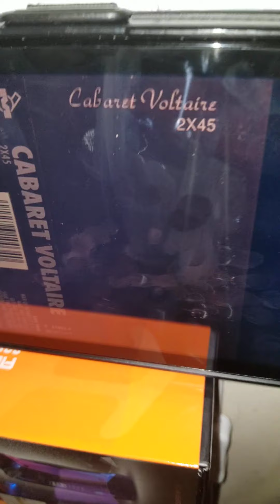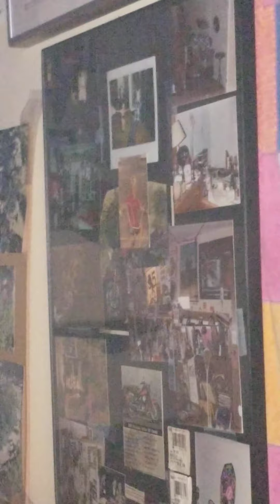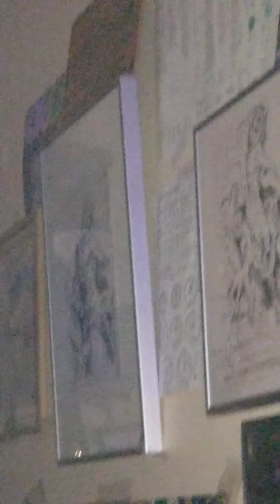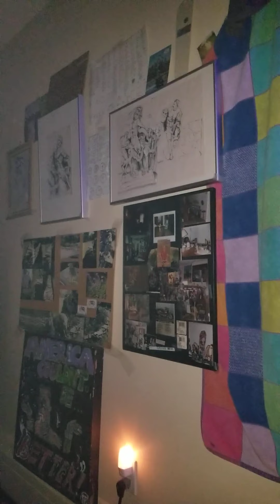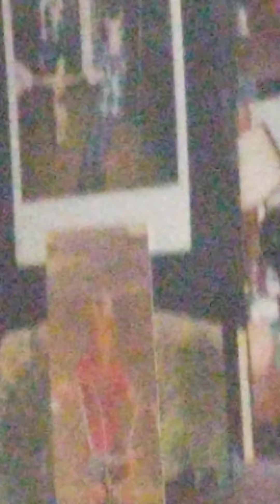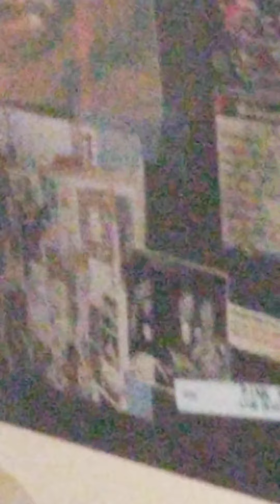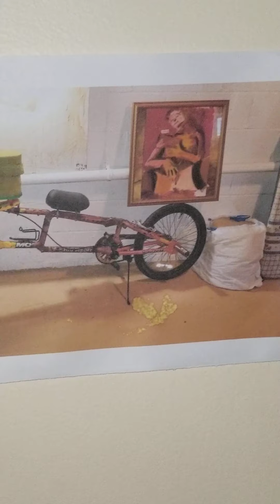January 13, 2021